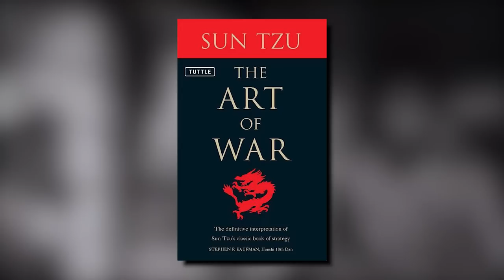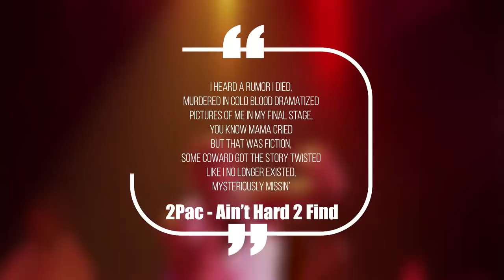The Last 12 Months Of Tupac's Life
Tupac is one of the greatest rappers of all time, and he’s also one of the most mysterious. It’s been almost 30 years since his death, but there’s a reason people are still talking about what really went down. The last year of his life was full of music, violence, and conspiracy theories, and today we’re breaking it all down to see what the last 12 months of his life were really like.

This video is about The Last 12 Months Of Tupac's Life. We also post stuff like stupidest purchases made by rappers, rappers you didn't know went broke, crazy hip hop mansions, rappers who are richer than you think, and more so be sure to subscribe if you like these style of videos.